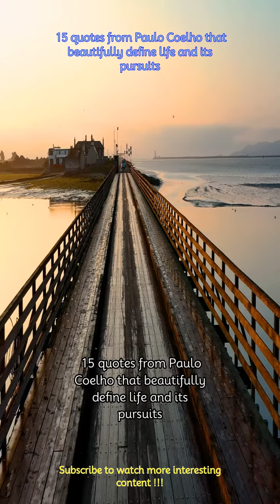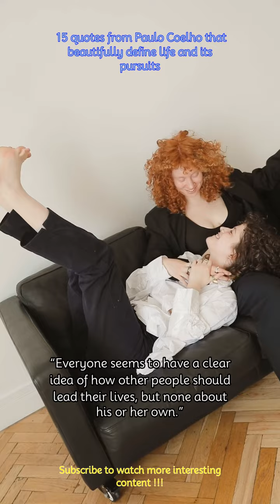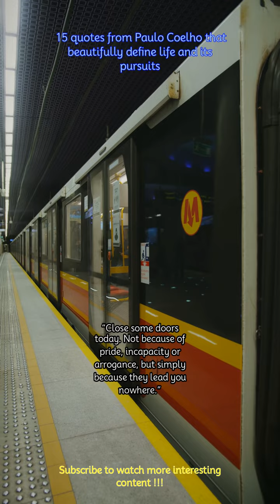15 quotes from Paulo Coelho that beautifully define life and its pursuits